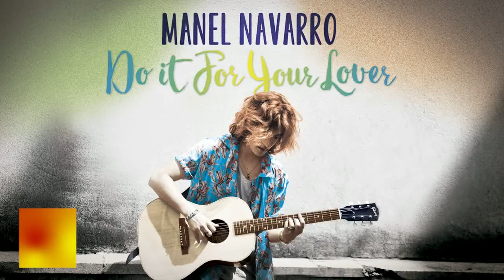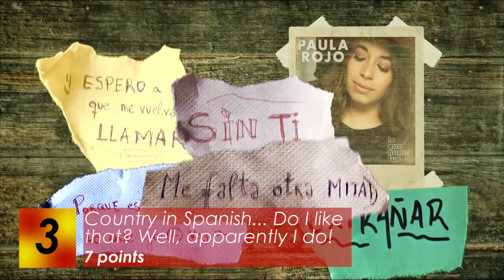SPAIN EUROVISION 2017: MY TOP 6 (Objetivo Eurovisión)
Hi! This is my top 6 for the Spanish national final for the Eurovision Song Contest, Objetivo Eurovisión! Hope you like it!

Participants:
LeKlein "Ouch!!"
Maika "Momento crítico" (Critical moment)
Manel Navarro "Do It for Your Lover"
Mario Jefferson "Spin My Head"
Mirela "Contigo" (With you)
Paula Rojo "Lo que nunca fue" (What it never was)